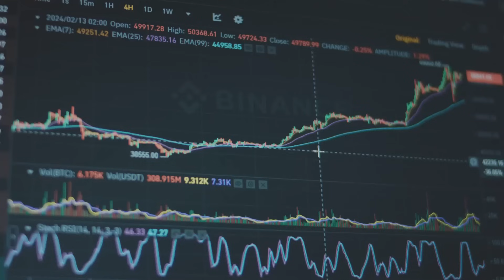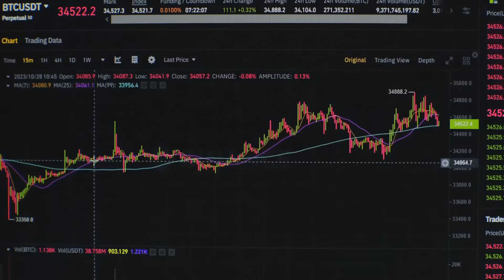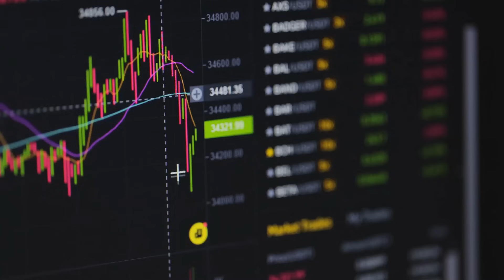The effect of dollar strength on Bitcoin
Why does Bitcoin often dip when the U.S. dollar gains power? In this video, we break down how the Dollar Index (DXY) impacts Bitcoin price action, what it means when capital flows into “safe” assets like the dollar, and how Federal Reserve policy plays a key role. You’ll also learn why dollar weakness often sparks powerful crypto rallies and how traders can use DXY as a macro signal for timing moves in Bitcoin.